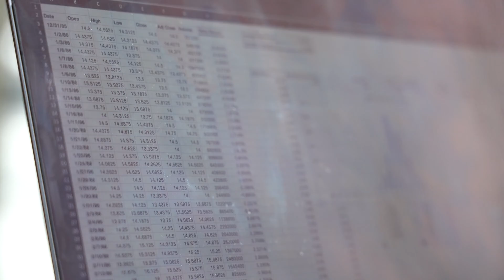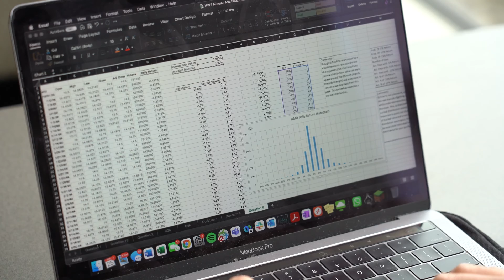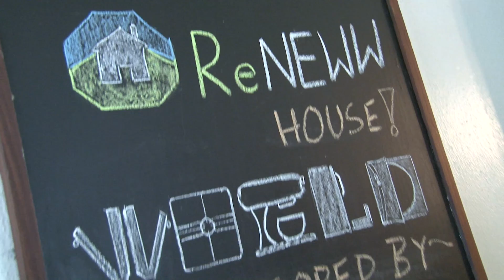Why I Chose Professional Master's in Mechanical Engineering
You're starting up the ladder in industry, and a Master's degree can be a big boost to your career. But who has the time? With the Professional Master's Program (PMP) from Purdue University Mechanical Engineering, you can get a world-class education in your engineering focus area in just 1-2 years, sharpen your professional management skills, and join a network of more than 100,000 Boilermaker engineers around the world!